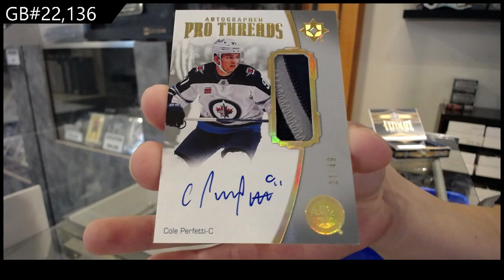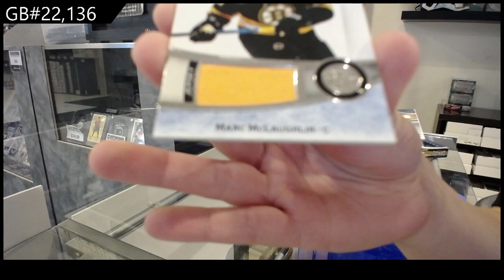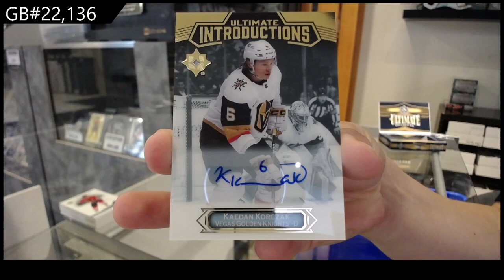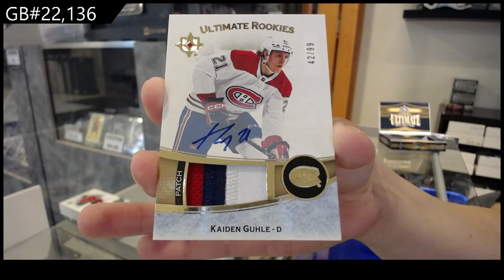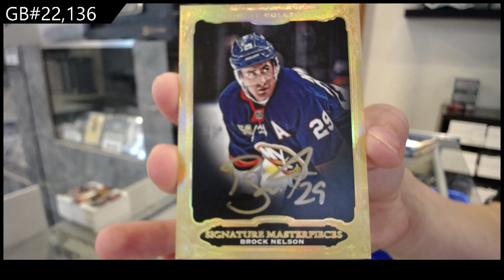2022-23 Upper Deck Ultimate Hockey 4 Box Break - CNC GB #22,136